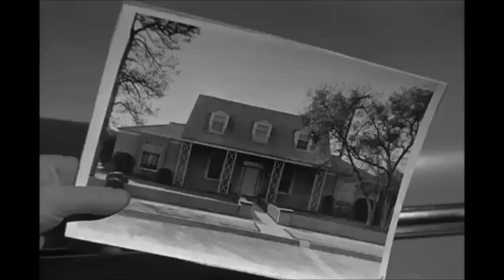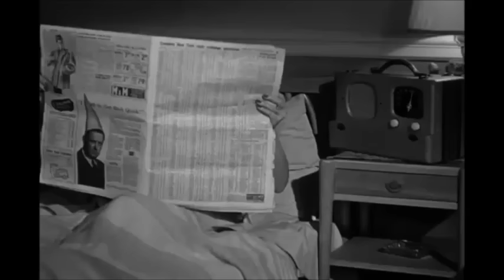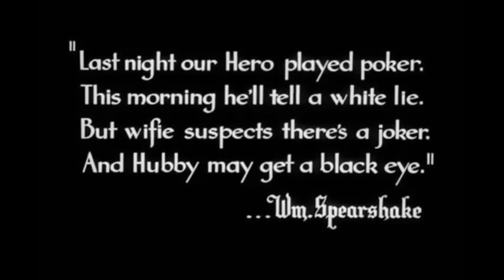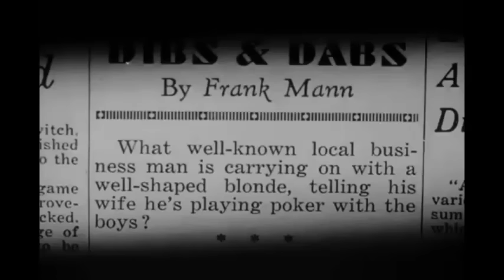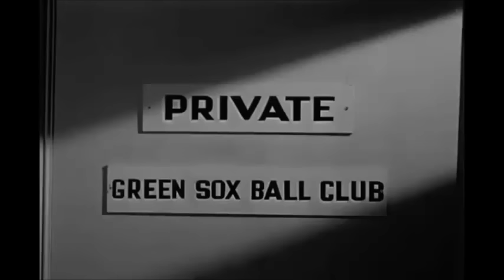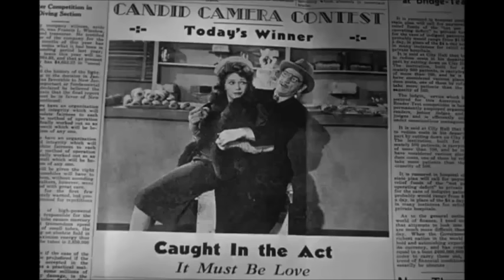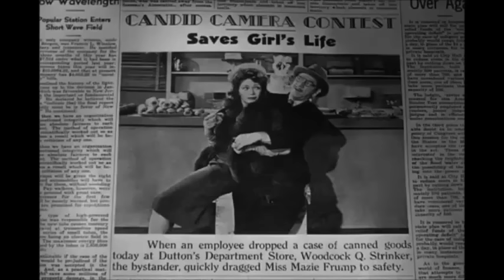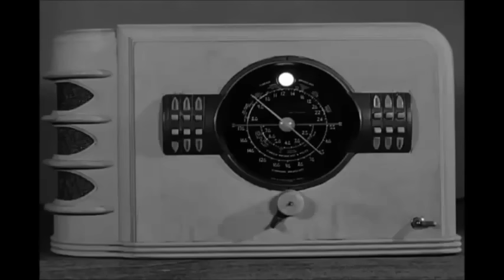Three Stooge's Shemp Howard Comedy Marathon, 7 Full Episodes of Shemp As a Single Stooge Act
This is Three Stooge's Shemp Howard in his own Comedy Video Marathon. 7 Full Episodes of Shemp As a SINGLE STOOGE Act.
This was when Shemp was on his own as a Lone Stooge . He was a 'ONE STOOGE ACT' without Moe or Larry.
He was in these short comedy video series when he was not a member of The Three Stooges Comedy Team. Here are the following episodes in this 'Shemp Comedy Marathon' , Titles and Start Times with Links ! Please enjoy these little known Shemp Video Shorts.

1. Bride And Gloom 1947   start 0:00:05
2. Where The Pest Begins 1945   start 0:16:28
3. Jiggers My Wife 1946    start  0:34:00
4. Money Squawks 1940   start  0:51:52
5. Mr. Noisy 1946     start  1:09:02
6. Off Again, On Again 1945    start  1:25:42
7. Open Season For Saps 1944   start  1:41:55